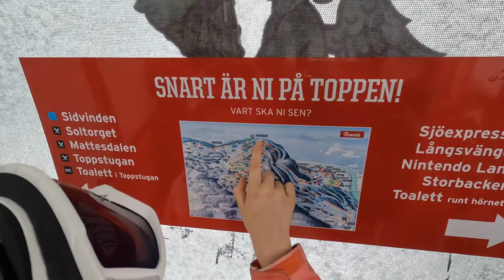Vi åker Skidor i Branäs på Sportlovet, del 1 - VLOGG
Vi åker skidor i Branäs på Sportlovet. Vi åker upp med gondolliften till toppen på Branäsberget och åker skidor. Vi åker i Nintendo backen, och andra blåa och röda backar. Vi grillar även pannkakor och korv över öppen eld. Följ med oss under ett par dagar i skidbacken.